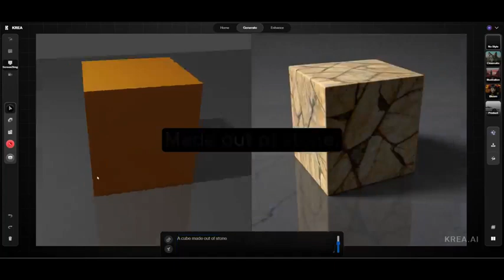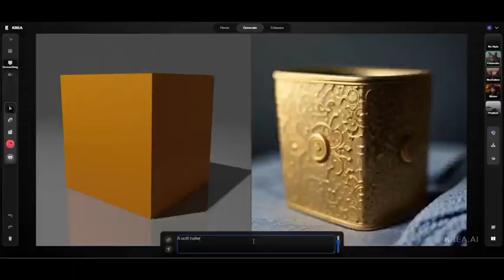"Revolutionize Your Creative Process with Krea.ai: AI-Powered Design Platform"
🚀 Unleash the power of your creativity with Krea.ai, the groundbreaking design platform that brings artificial intelligence to the fingertips of designers, professionals, and beginners alike! 🎨✨

🌟 Elevate Your Designs: Whether you're a seasoned pro or just starting your creative journey, Krea.ai empowers you to take your designs to new heights. AI algorithms work seamlessly with your ideas to inspire and enhance your creative vision.

🎓 Intuitive for All Skill Levels: Krea.ai is designed with you in mind. Our user-friendly interface ensures that both experienced designers and beginners can harness the full potential of AI without any hassle. No coding required – just bring your imagination!

🤖 AI-Powered Features:
   - **Smart Suggestions**: Get instant inspiration and suggestions as Krea.ai understands your design preferences.
   - **Auto-Enhancements**: Watch your designs come to life with automatic enhancements, making your work stand out effortlessly.
   - **Collaborative AI**: Work hand-in-hand with artificial intelligence, turning every project into a collaborative masterpiece.

🔥 Why Krea.ai?
   - **Innovation Meets Simplicity**: We believe that innovation should be accessible to everyone. Krea.ai combines cutting-edge AI with an easy-to-use interface.
   - **Save Time, Boost Productivity**: Let AI handle the repetitive tasks, allowing you to focus on the creative aspects that truly matter.
   - **Limitless Possibilities**: Break free from creative constraints. Krea.ai opens up a world of possibilities, turning your imagination into reality.

🌐 Explore Krea.ai Today: Krea.ai